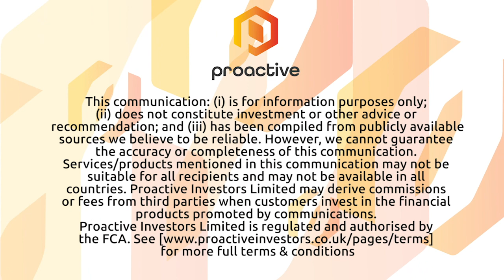Archer Materials agrees new quantum computing deal with IBM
Archer Materials Ltd’s (ASX:AXE) (OTCMKTS:ARRXF) (FRA:38A) CEO Dr Mohammad Choucair speaks to Proactive's Andrew Scott after announcing they've executed a new quantum computing agreement with International Business Machines Corporation (NYSE:IBM). As part of the new agreement Archer retains membership to the global IBM Quantum Network and the associated IBM Quantum Startup Program.